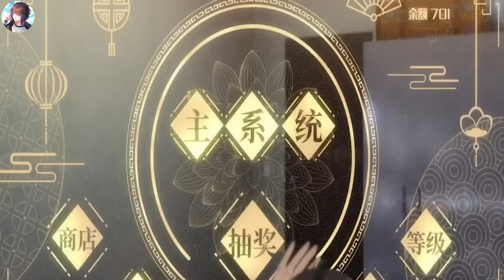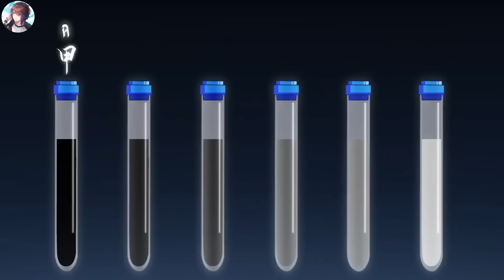Son pouvoir lui permet de progresser en utilisant les points qu'il reçoit des émotions négatives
Son super pouvoir lui permet de progresser en utilisant les points qu'il reçoit des émotions négatives des gens.